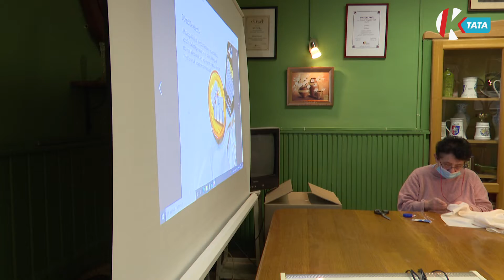Az elmúlt félévben 50 szakköri képzés indult a megyeszerte